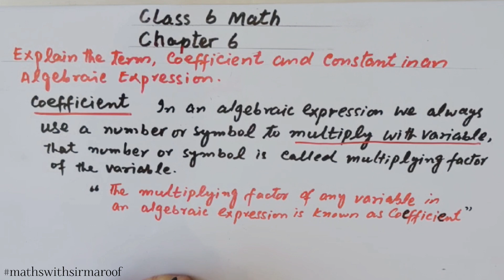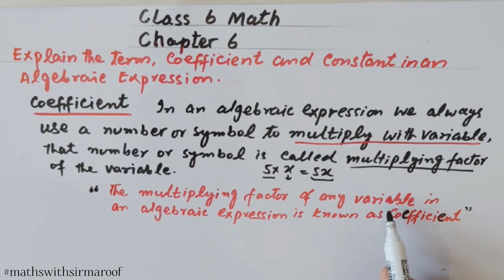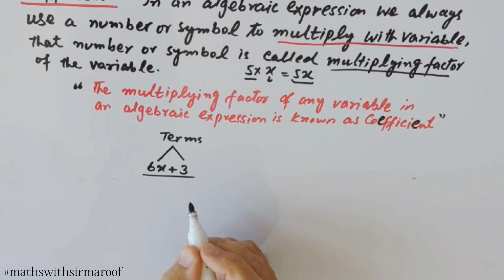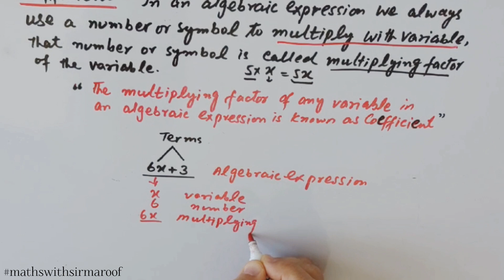What is Coefficient in Algebraic Expressions? | Example : 6 in Urdu/Hindi Book 2023-24